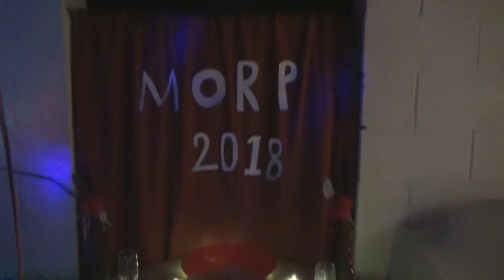The Time Morp Tour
This is a little fast-paced tour I threw together of the event Sarah Jolly and I made in the summer. We re-created prom for ourselves because we were unsatisfied with our high school experiences.